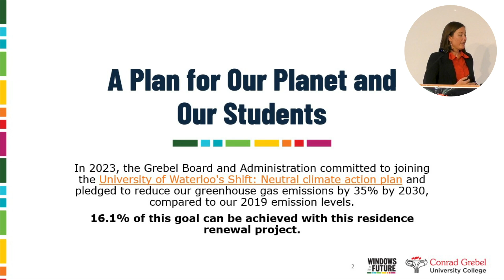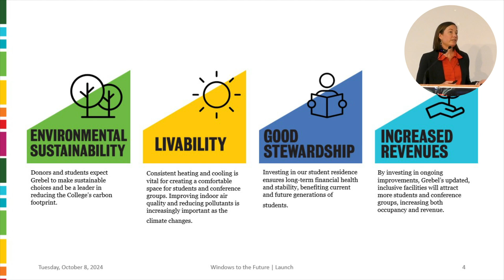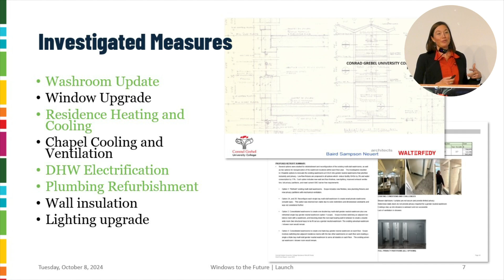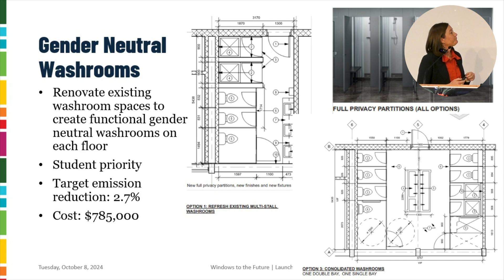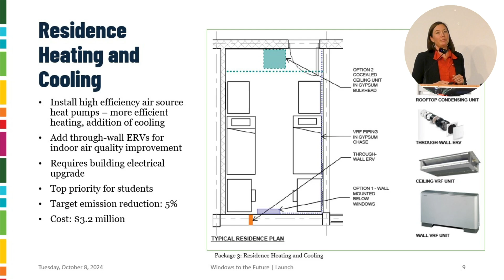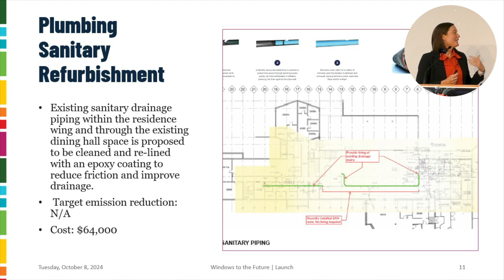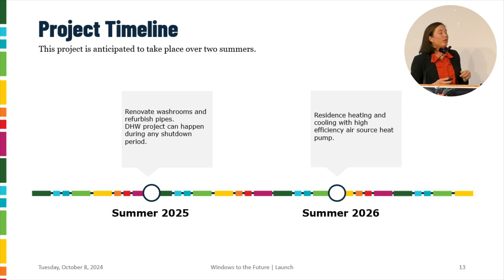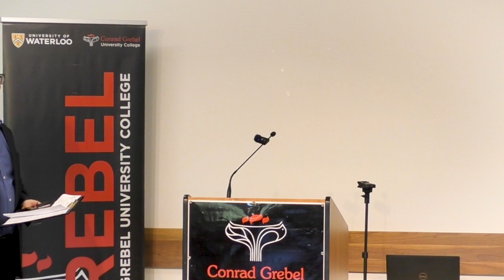Campaign Launch: Windows to the Future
Donate or learn more about the Windows to the Future campaign

Edited and Captioned by: Tiffany Trinh